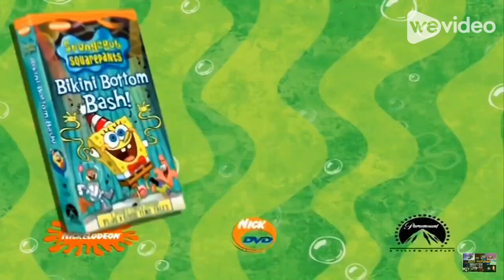FlounderBob FishPants VHS and DVD trailer 2